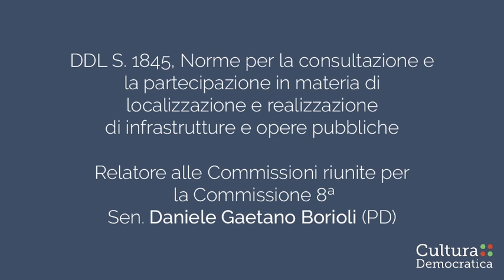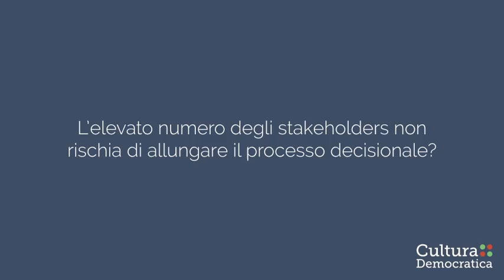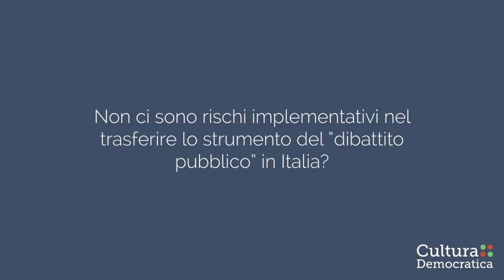Intervista al Sen. Gaetano Borioli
Il think tank Cultura Democratica intervista il Sen. Gaetano Borioli